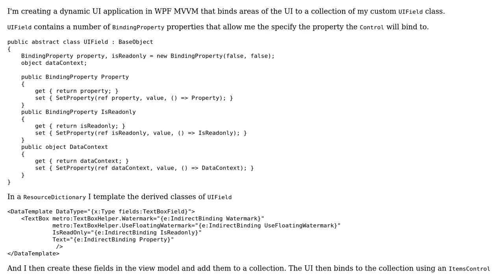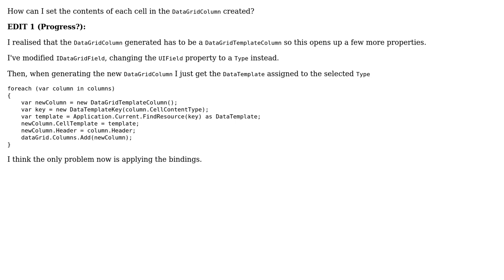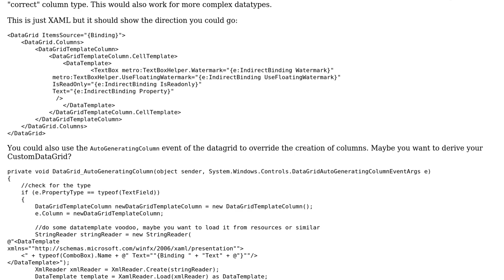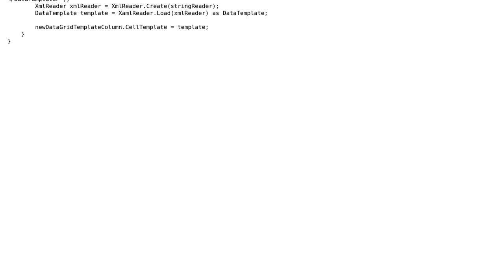Dynamically set the cell contents of a DataGridColumn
With thanks & praise to God, and with thanks to the many people who have made this project possible! You are responsible for your own actions.